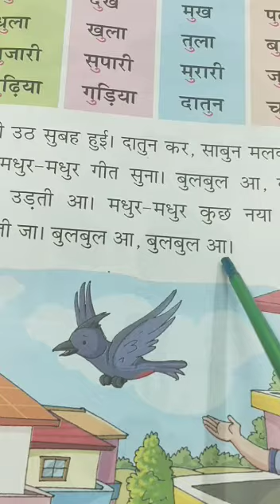कक्षा : हायर के.जी.//विषय : हिन्दी// पृष्ठ संख्या 25 का पठन//दिनांक : 25/11/2020//